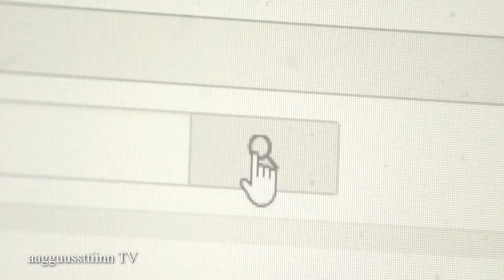QuedateEnCasa Que Se Viene El Apocalipsis | Con Martín Garabal